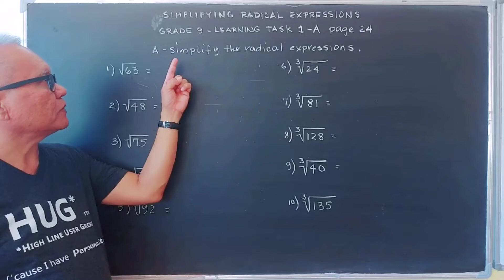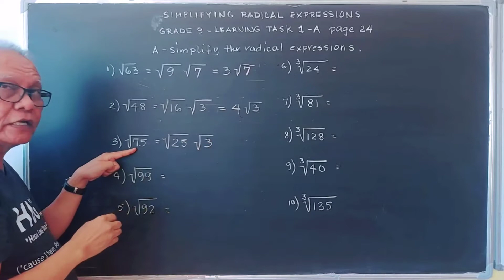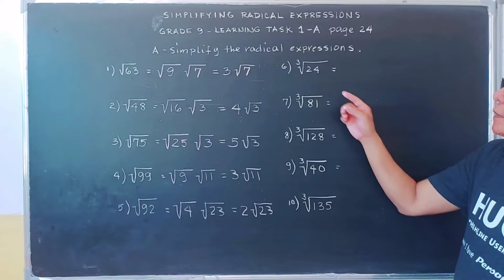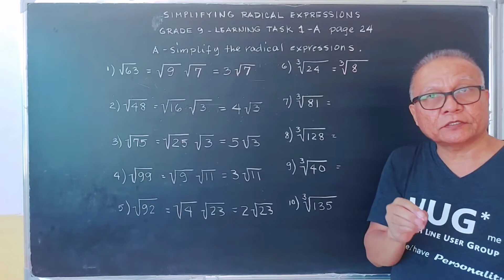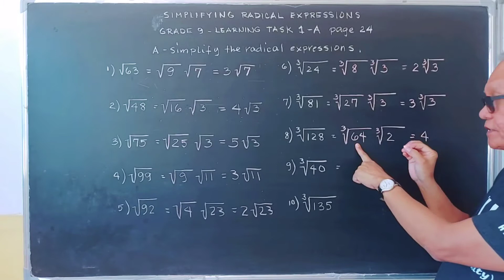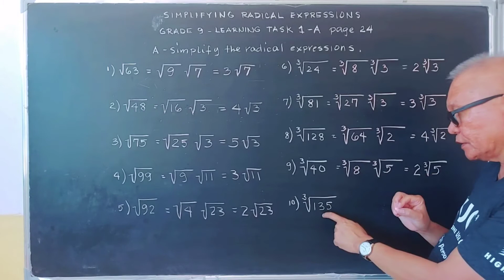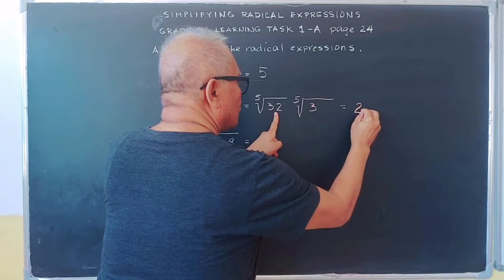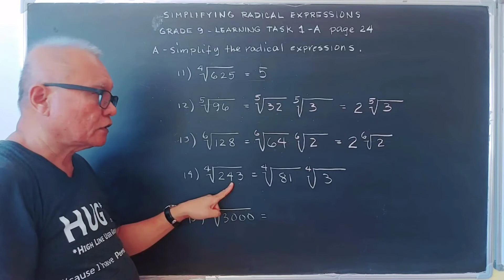Simplifying Radical expressions - Grade 9 Learning Task 1-A nos. 1-15 page 24.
This grade 9 learning task 1-A nos. 1-15 on page 24 video explains how to simplify radical expression. This is grade 9 second quarter module.